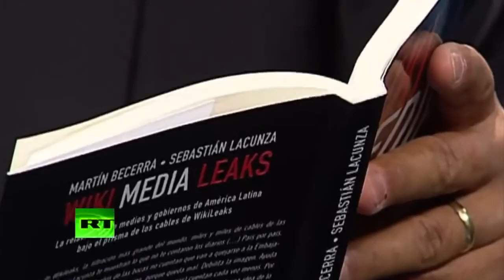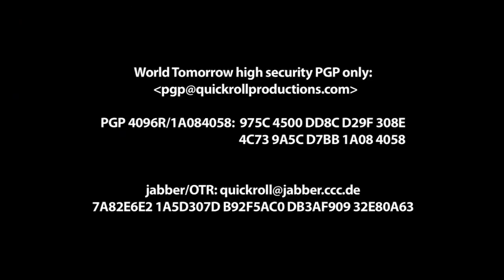Ecuador's President Rafael Correa interviewed by Julian Assange